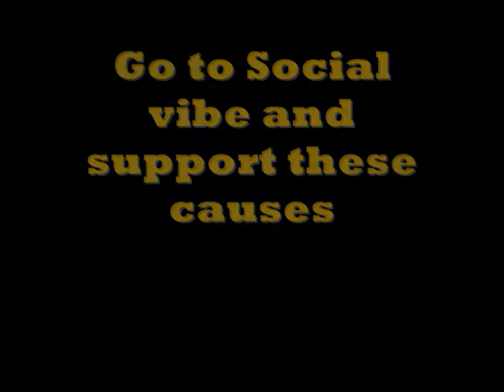Help Causes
Help causes such as WWF ,peta2, whaleman,To write love on her arms and more by going on to social vibe.